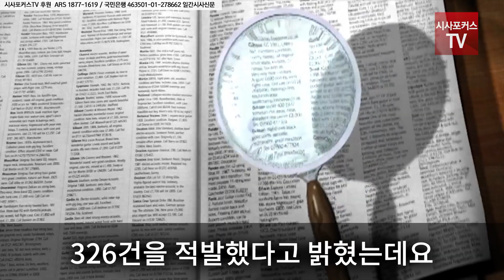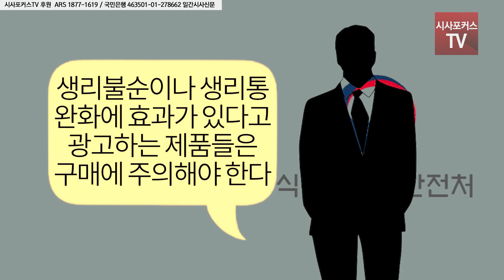이제는 여성전용 건기식 온라인 허위 광고 무더기 적발?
온라인에서 광고하는 여성 건강 표방 식품 및 건강기능식품 57%가 허위·과대광고를 하고 있는 것으로 나타났다.